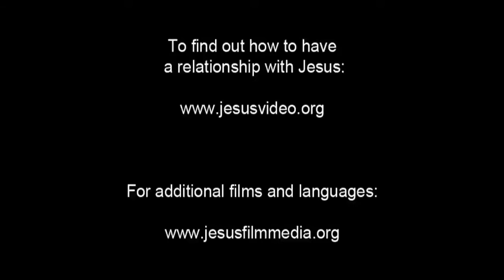French! Confess Jesus As Lord! Believe In Jesus Resurrection! Surely Saved Forever!(29)